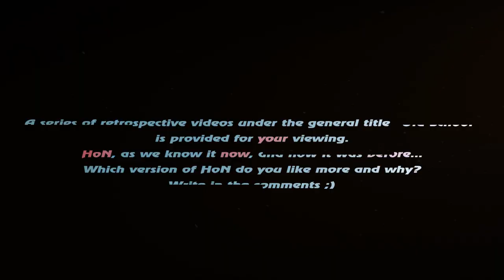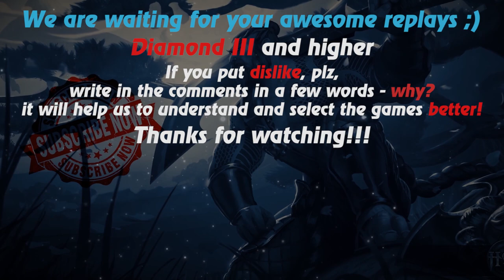HoN replays - 821 GPM - Klanx - 🇵🇪 Dysthee Diamond I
Watch a new hon replays by Replays HoN team about Klanx, who carries his team to victory & ends the game with 821 GPM

Game: heroes of newerth, hon
Version: 4.6.0
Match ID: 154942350